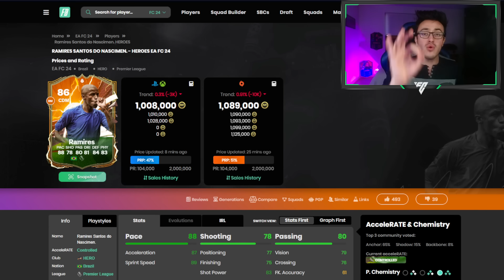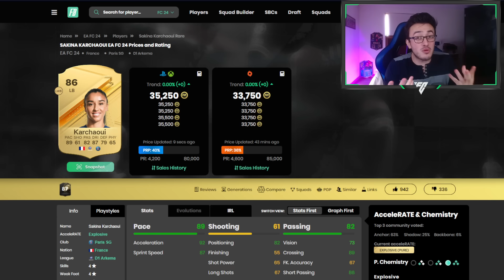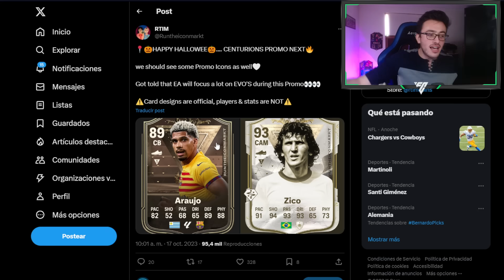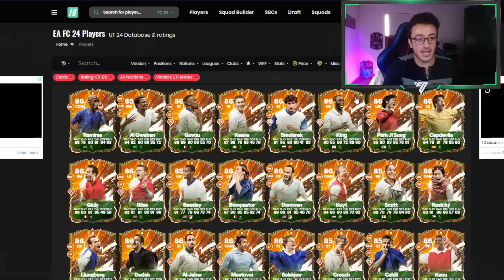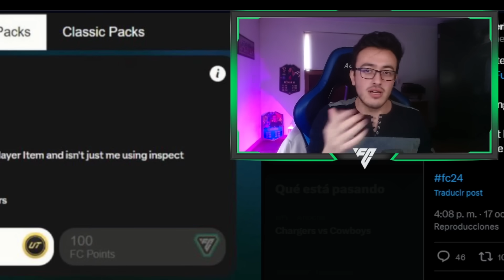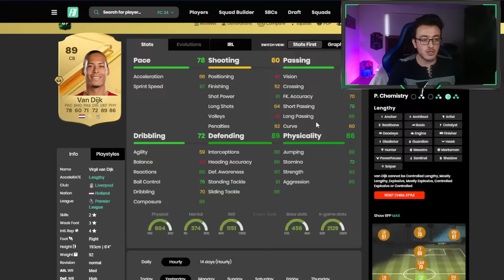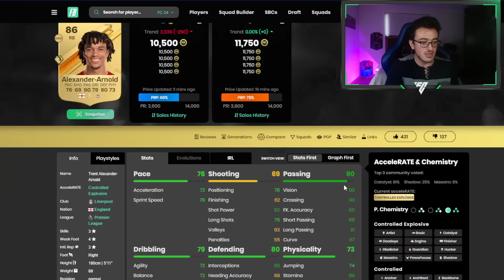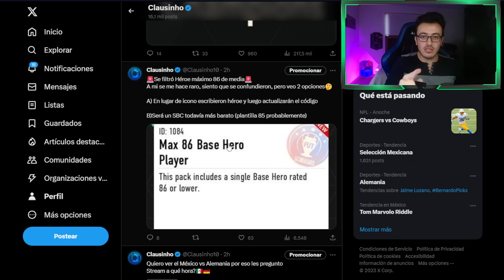❌ESTO ya ES un EXAGERACIÓN 🦸‍♂️HEROE max 86 FILTRADO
Ahorra 5% comprando tus monedas usando el código de creador "C10"

0:00 Intro
0:45 Le Sommer
1:40 Impacto Le Sommer 86
2:20 Evento Centurions filtrado
4:00 Heroe max 86 asegurado
5:37 SBC, tienda o error?
7:40 TOTW 5 filtrado
9:10 Contenido miercoles
10:00 Medias y Tips mercado